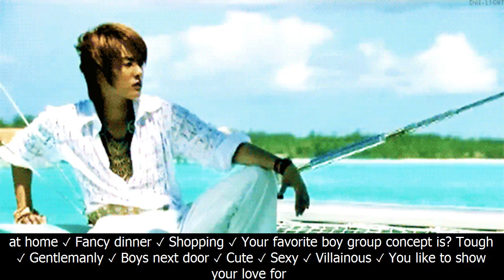Pop quiz: which hit boy group summer song is your vacation jam? | allkpop.com